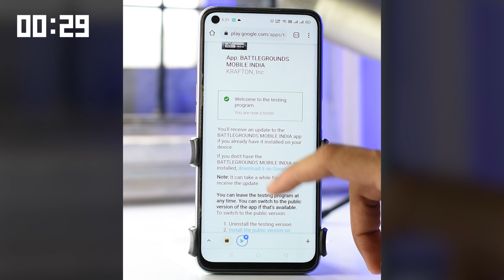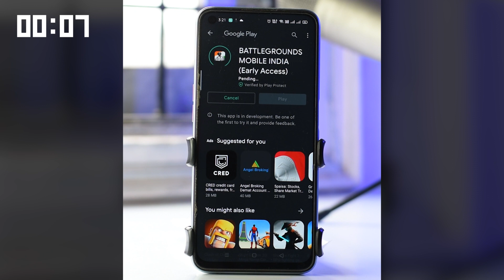INSTALL BGMI (PUBG) FROM PLAYSTORE IN 1 MIN! Get Early Access Instantly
other queries solved:

How to get BGMI Early Access Instantly
how to get pubg (bgmi) on PlayStore
how to download BGMI from PlayStore without registration
how to get early Access of Battlegrounds mobile India

MY SETUP:

Phone
Oneplus 6

→ CAMERA =
Nikon D5500 + 50mm f1.8

→ MIC =
Samson C01u Pro USB Mic:
Mic i would suggest for budget :

PC -
AMD R5 3400G, 1650 Super, Ram 8 GB 2800Mhz, MSI A320M- Pro Max, Coolermaster RS-400 PSU, Seagate HDD 1 TB 7200RPM, WD Green SSD 240GB, LG 24inch Monitor